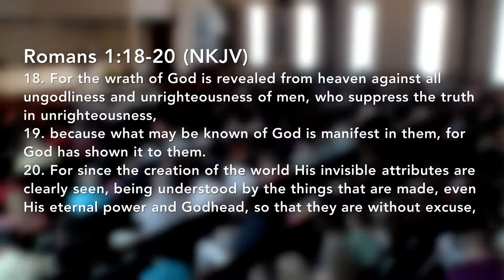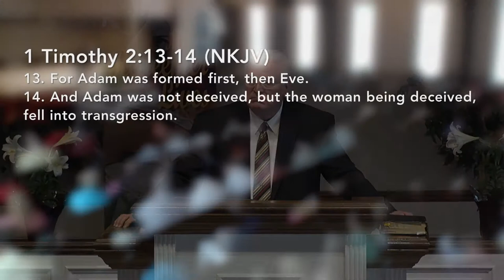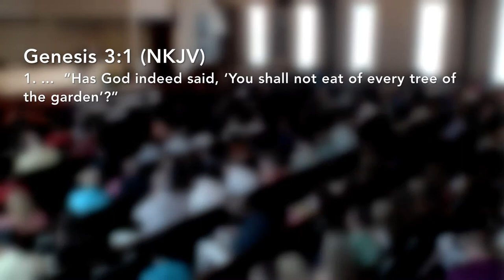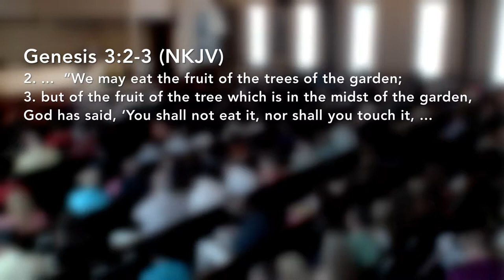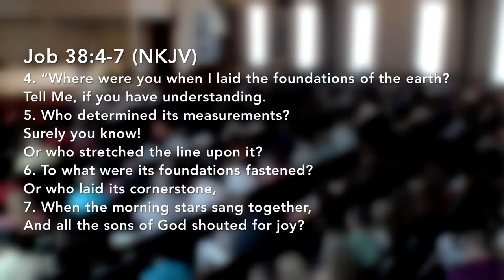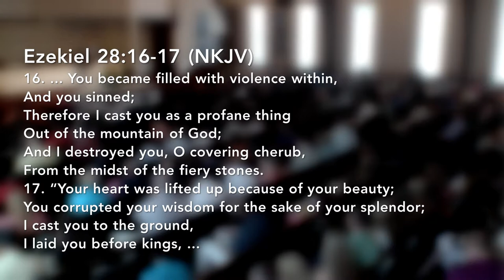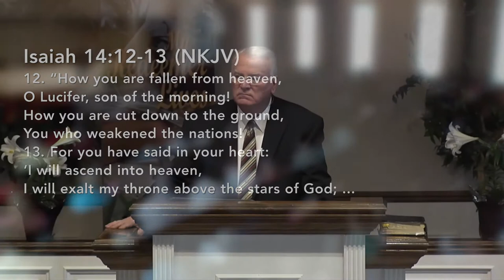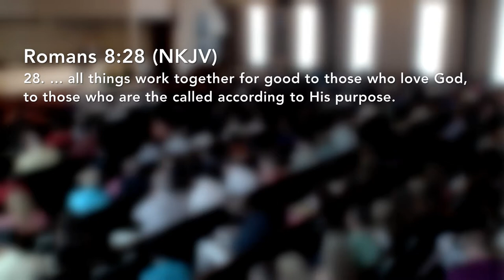Pastor Mark Byers - What is Evil?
2203 East 11 Mile Road